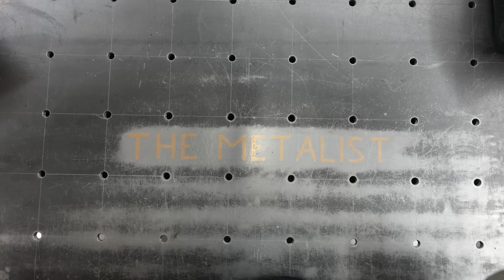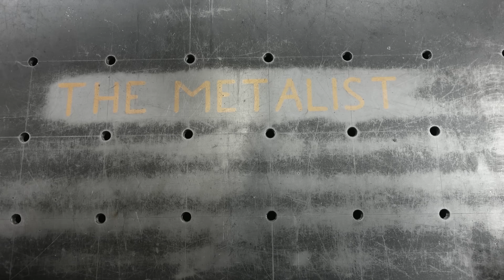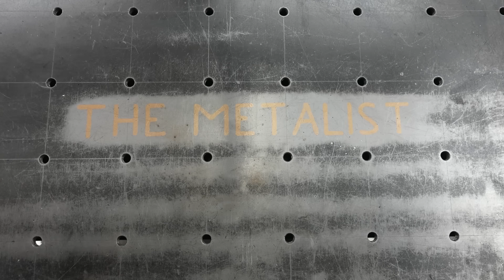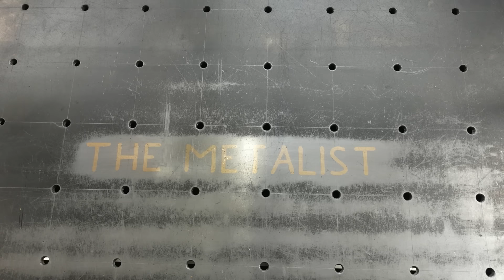DIY Rollbender Roller Bending Radius Bender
Plans: https

As always, I had an idea and then just started building. Another attachment for my welding table. On this white it is also very space-saving.
Of course, I could have built the rollers in such a way that they can be easily changed, that you can also bend profiles with different discs. You could also change afterwards.
But I wanted something simple and fast to bend something around.
I also need this machine for my next projects.

hope you get inpiered
take care
Dirk